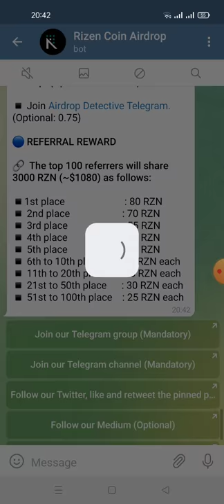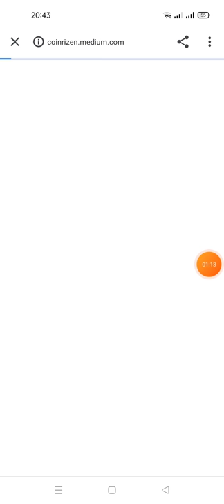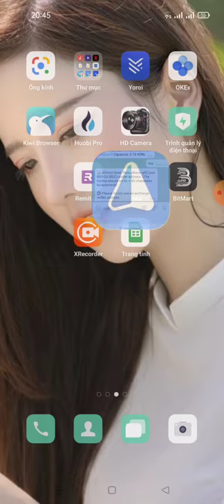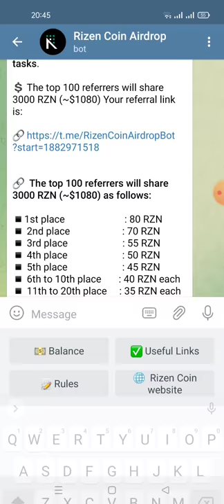hướng dẫn nhận 10 RZN -Rizen Coin Airdrop mạng binace smart chain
Link ĐK